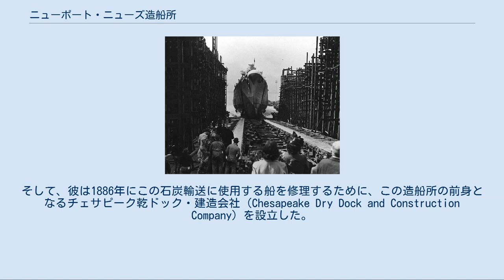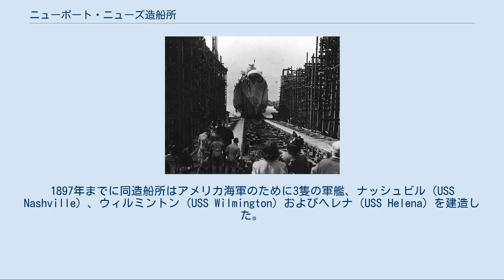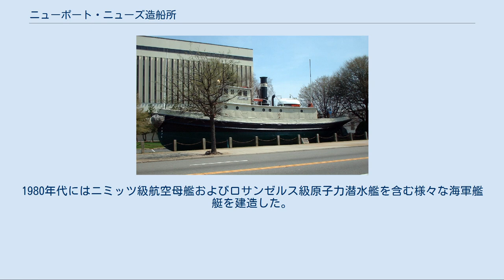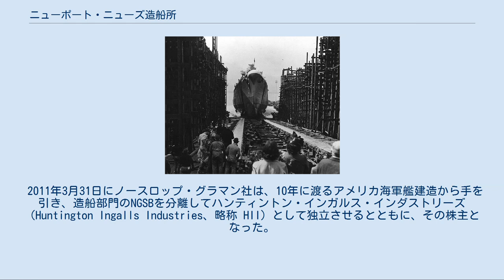ニューポート・ニューズ造船所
ノースロップ・グラマン
1942年、巡洋艦バーミングハムの進水 ニューポート・ニューズ造船所（Newport News Shipbuilding、略称 NNS）は、アメリカ国内で最大の民間造船所で、ハンティントン・インガルス・インダストリーズ（Huntington Ingalls Industries、略称 HII）の一部門である。
ニミッツ級航空母艦を建造可能な唯一の造船所であり、バージニア州ニューポート・ニューズ市に所在する。
 ドロシー（1891年に本造船所で最初に建造された船） 1880年代にコリス・ポッター・ハンティントンが、オハイオ渓谷からニューポート・ニューズへ石炭を運ぶためにチェサピーク・アンド・オハイオ鉄道を作った。
そして、彼は1886年にこの石炭輸送に使用する船を修理するために、この造船所の前身となるチェサピーク乾ドック・建造会社（Chesapeake Dry Dock and Construction Company）を設立した。
この会社は1890年にニューポート・ニューズ造船所・乾ドック会社（Newport News Shipbuilding and Dry Dock Company）と名を変え、1891年に最初の船となるタグボートドロシーを建造した。
1897年までに同造船所はアメリカ海軍のために3隻の軍艦、ナッシュビル（USS Nashville）、ウィルミントン（USS Wilmington）およびヘレナ（USS Helena）を建造した。
 1906年の革新的な戦艦ドレッドノートの就役が世界的な建艦競争の始まりとなった。
1907年から1923年の間にニューポート・ニューズ造船所は、米海軍の22隻の弩級・超弩級戦艦のうちの6隻を建造した。
デラウェア、テキサス、ペンシルベニア、ミシシッピ、メリーランドおよびウエスト・バージニア。
デラウェア以外の艦は第二次世界大戦に現役で参加した。
 1907年にセオドア・ルーズベルト大統領が、グレート・ホワイト・フリートを世界一周の航海に送り出した。
16隻の戦艦のうちの7隻はニューポート・ニューズ造船所で建造された。
1918年から1920年の間にニューポート・ニューズ造船所は25隻の駆逐艦を建造した。
第一次世界大戦後には航空母艦を建造し始めた。
レンジャー（CV-4）は1934年に建造され、続いてヨークタウン（CV-5）およびエンタープライズ（CV-6）を建造した。
 1940年までに海軍は7隻の航空母艦および4隻の巡洋艦を発注した。
また、ニューポート・ニューズ造船所はリバティ船の要求を速やかに満たした。
1941年末に最初のリバティ船を進水させ、全部で239隻を建造した。
海軍はニューポート・ニューズ造船所に船舶建造での功績で「E」ペナントを授与した。
 戦後、ニューポート・ニューズ造船所は有名な客船ユナイテッド・ステーツを建造した。
それは大西洋横断の速度記録を作った。
1954年にはウェスティングハウス・エレクトリック社および海軍と共同で、空母推進用のプロトタイプ原子炉を開発建造し、1960年には最初の原子力空母エンタープライズ（CVN-65）を設計した。
1959年には、最初の原子力潜水艦シャークを建造した。
 1970年代には西半球で今まで建造された最大のタンカーのうちの2隻と、さらにアメリカで今まで建造された最大のLNGタンカー、排水量39万トン以上の3隻を建造した。
1980年代にはニミッツ級航空母艦およびロサンゼルス級原子力潜水艦を含む様々な海軍艦艇を建造した。
 2001年11月7日にニューポート・ニューズ造船所はノースロップ・グラマンとの吸収合併協定に署名し、ノースロップ・グラマン・ニューポート・ニューズ（Northrop Grumman Newport News 略称 NGNN）となって、40億ドルの造船所が誕生した。
 NGNNは、2008年1月28日に、ノースロップ・グラマン社のもうひとつの造船部門であったノースロップ・グラマン・シップ・システムズ（インガルス造船所とエイボンデール造船所を管轄）と統合され、ノースロップ・グラマン・シップビルディング（Northrop Grumman Shipbuilding、略称 NGSB）となり、ニューポート・ニューズ造船所はその管轄下のノースロップ・グラマン・シップビルディング・ニューポート・ニューズ...